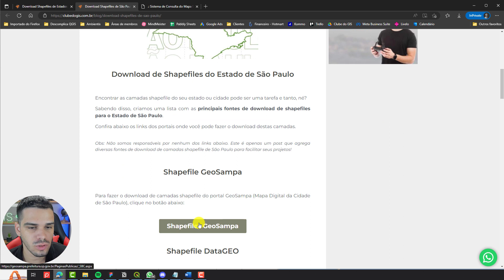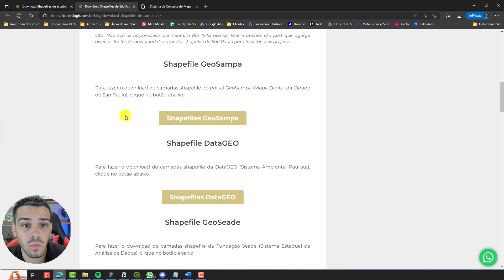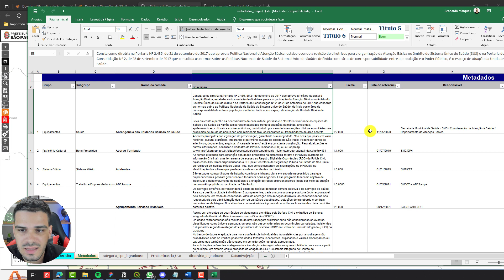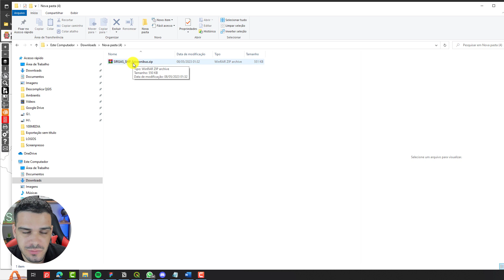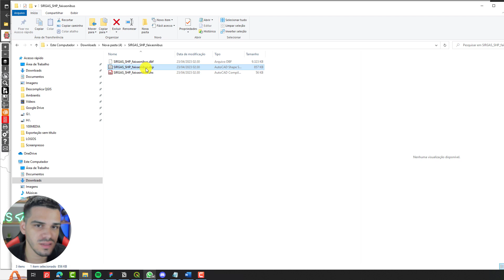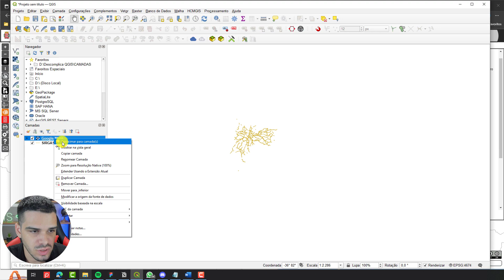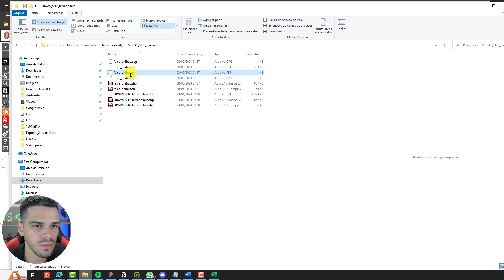GEOSAMPA - DOWNLOAD de Shapefile e como usar no QGIS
Aprenda como baixar camadas shapefile da cidade de São Paulo através do portal GeoSampa!